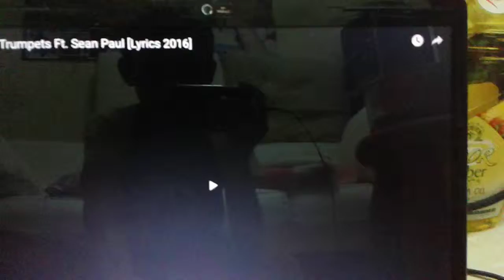Trumpetschallenge part 2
and say